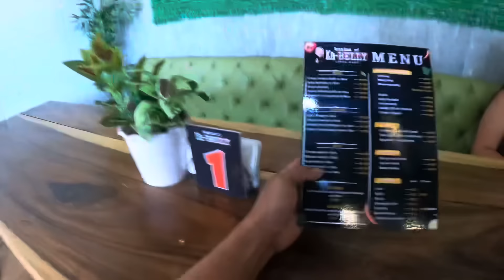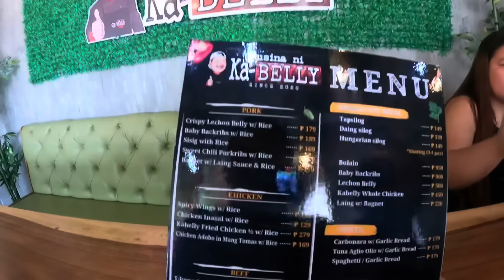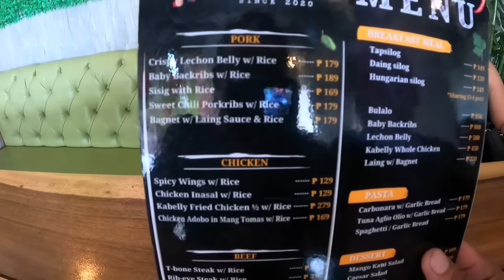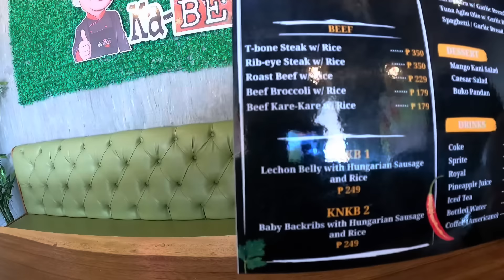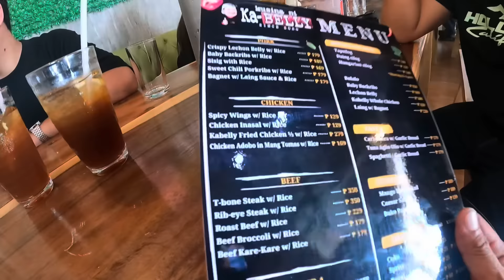IMBITASYON SA OPENING